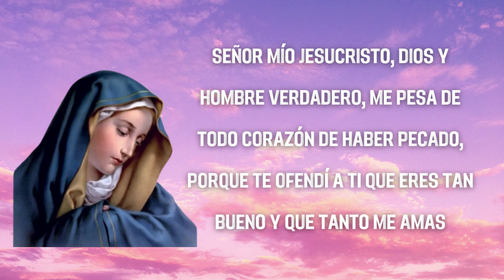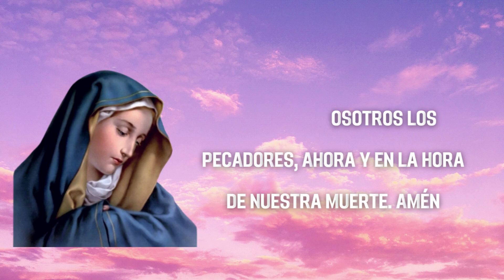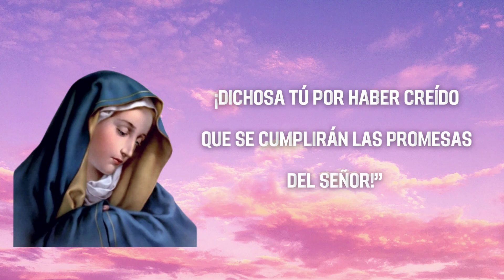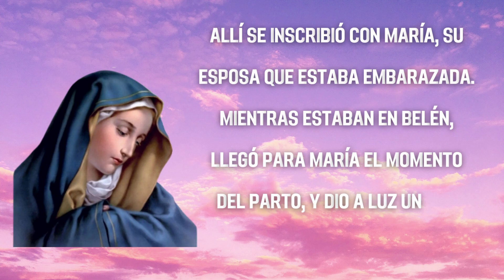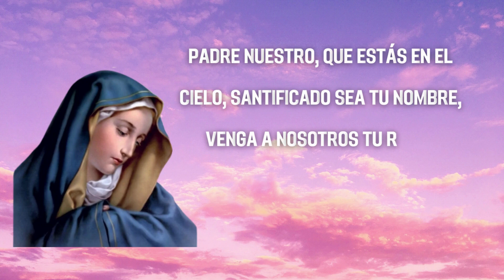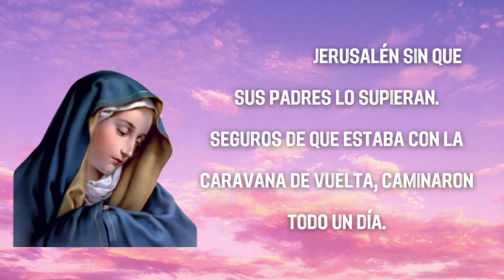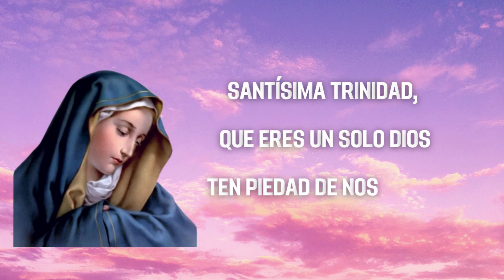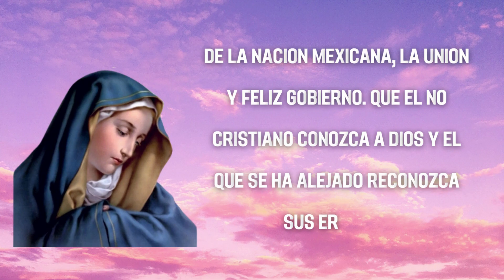REZO DEL SANTO ROSARIO DE HOY SÁBADO 23 DE JULIO 2022 MISTERIOS GOZOSOS SANTO ROSARIO VIRGEN MARÍA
Comparte este Rosario para que mas personas sean bendecidas y lo recen todos los días Lunes y Sábado, en nuestro canal encontraras el Rosario de Cada día

EL SANTO ROSARIO  MISTERIOS GOZOSOS  Lunes y Sábado

Oraciones Iniciales

Dios te Salve, María, llena eres de gracia, el Señor está contigo. Bendita tú eres entre todas las mujeres y bendito es el fruto de tu vientre, Jesús. Santa María, Madre de Dios, ruega por nosotros pecadores, ahora y en la hora de nuestra muerte. Amén

Primer Misterio Gozoso del Santo Rosario:
La Encarnación del Hijo de Dios

Segundo Misterio Gozoso del Santo Rosario:
 La Visitación de Nuestra Señora a su prima Santa Isabel

Tercer Misterio Gozoso del Santo Rosario:
 El Nacimiento del Hijo de Dios en el portal de Belén

Cuarto Misterio Gozoso del Santo Rosario:
 La presentación de Jesús en el Templo

Quinto Misterio Gozoso del Santo Rosario:
 El Niño Jesús perdido y hallado en el Templo

Cristo, óyenos.
Cristo, escúchanos.

Santa María,

Santa Virgen de las Vírgenes
Madre de Cristo,
Madre de la Iglesia,
Madre de la misericordia,
Madre de la divina gracia,
Madre de la esperanza